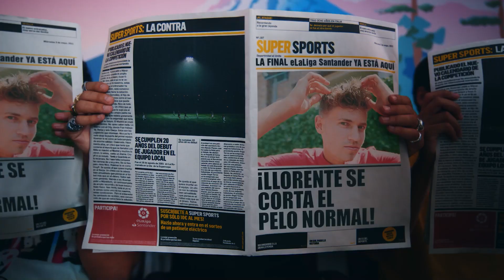Llega la GRAN FINAL de eLaLiga Santander | 7 y 8 de mayo | LO QUE NO PUEDE SER, PUEDE SER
"𝐌𝐮𝐜𝐡𝐨𝐬 𝐪𝐮𝐢𝐞𝐫𝐞𝐧 𝐡𝐚𝐜𝐞𝐫 𝐡𝐢𝐬𝐭𝐨𝐫𝐢𝐚, 𝐩𝐞𝐫𝐨 𝐬𝐨𝐥𝐨 𝐥𝐨𝐬 𝐞𝐥𝐞𝐠𝐢𝐝𝐨𝐬 𝐬𝐨𝐧 𝐥𝐨𝐬 𝐪𝐮𝐞 𝐞𝐬𝐜𝐫𝐢𝐛𝐞𝐧 𝐬𝐮 𝐧𝐨𝐦𝐛𝐫𝐞 𝐞𝐧 𝐥𝐚 𝐞𝐭𝐞𝐫𝐧𝐢𝐝𝐚𝐝". Entramos en la semana de la final de eLaLigaSantander. ¿Estáis preparados?